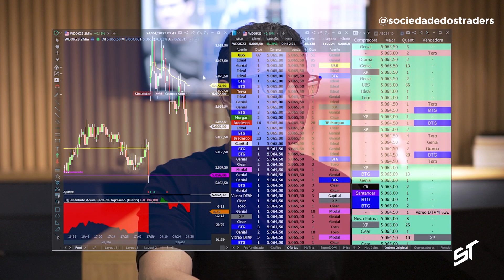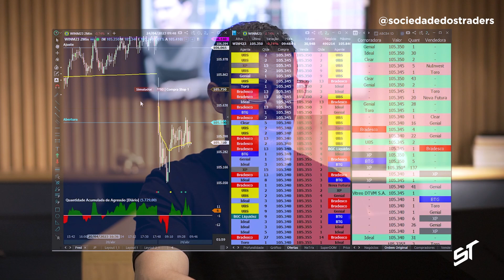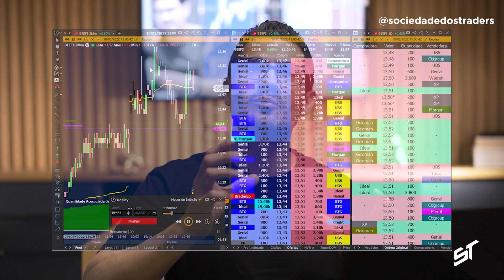GANHAR DINHEIRO NO MERCADO FINANCEIRO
Você aí trader de que opera futuros ou outros ativos, precisa saber as 2 maneiras indispensáveis para se ver o Mercado

A melhor forma hoje para se decifrar o mercado financeiro é através da leitura de fluxo, onde você vê, realmente quem faz todas as movimentações das ações. E hoje com a tecnologia avançado temos excelentes ferramentas de leitura de fluxo no Profit. Os gráficos são fundamentais, muita gente consegue ganhar dinheiro com isso, mas agora, imagina se conseguisse somar uma leitura eficiente de fluxo?

Se pergunte, o que é mais fácil?

A- Índice
B- Dólar
C- Ações?

Lógico que você respondeu letra C né? A tela de índice e dólar são muito rápidas, fluxo confuso. Já nas ações, a cadência e a lógica é bem visível e menos poluído.

Seja estrategista e comece no mercado da maneira correta: Leitura de Fluxo em Ações

VOCÊ precisa entender a MAIOR VANTAGEM DO MERCADO!

APRENDA AGORA O MÉTODO CAPAZ DE FAZER VOCÊ AUMENTAR A SUA RENDA DE FORMA TOTALMENTE SEGURA.